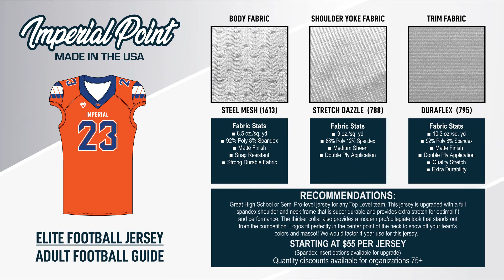Adult Football Pricing and Player Packages by Imperial Point - Made in the USA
Imperial Point specializes in custom sublimated uniforms that are made in the USA. Our manufacturing provides a quality product delivered in time with a 3-4 week turnaround on initial orders. Our sublimated uniforms utilize power stretch fabrics which will provide your team with mobility and durability!

Whether you’re playing full-contact football or flag football, dominate the competition with custom football jerseys designed to show everyone that you’re there to win. Football is physically demanding and can be taxing on your football uniform over the length of the entire season. Don’t settle for subpar custom football jerseys and uniforms.

From grass stains to scuff marks, football uniforms can take a beating over the course of a season. Wear and tear resistant, our custom football jerseys can withstand gameplay from any sport, including full-contact and flag football.

Room to Breathe
Just like the players who wear them, our custom football jerseys breathe, endure, and stay cool under pressure. Built with moisture-wicking materials that provide efficient ventilation, our lightweight uniforms won’t weigh players down as they fly toward the endzone.

Colors That Die Hard
Your players’ colors don’t run, and neither will their jerseys’. With our dye-trapping and sublimation technology, your team colors, names, and numbers are completely woven into the material—reducing the chances of fading, cracking, or bleeding.

Convenient Affordability
If you’re in need of stretchable jerseys that won’t stretch your budget, then you’ve come to the right place. Proudly made in the U.S. out of the highest-quality materials, our custom football jerseys are affordably priced so you can focus on winning—not fundraising.

Stylish Dominance
Give your players the fuel they need to take their game to the next level. By providing players with an intimidating swagger and dominating confidence, our comfortable, sublimated apparel has a reputation for inspiring peak performance on and off the gridiron. When wearing our custom football jerseys, your players will walk off the field after every game looking like winners—regardless of the score.

Personalized Designs
Don’t settle for subpar uniforms when you can get custom football jerseys at Imperial Point. Our custom designer tool allows you to create your team’s identity. You can upload your own logo, choose from designs inspired by your favorite sports team, or work with one of our in-house designers to bring your vision to life. With custom football jerseys from Imperial Point, you can take your team’s spirit and manifest it into a superior and stylish uniform that fits, feels, and functions like no other.